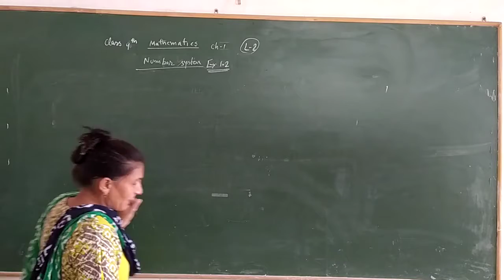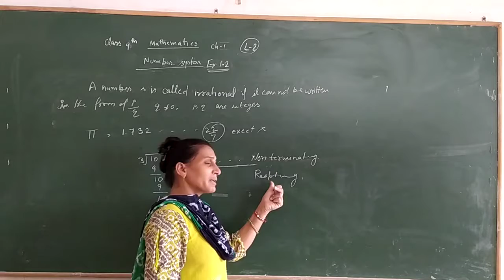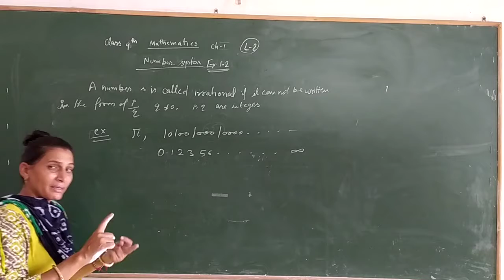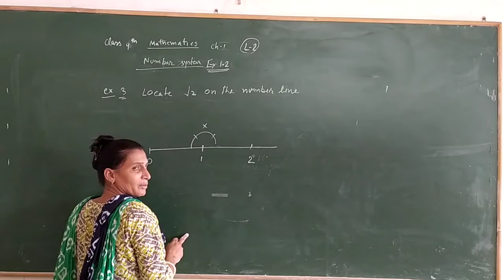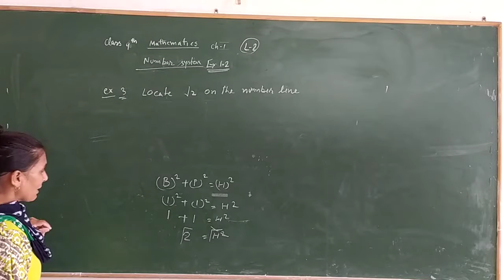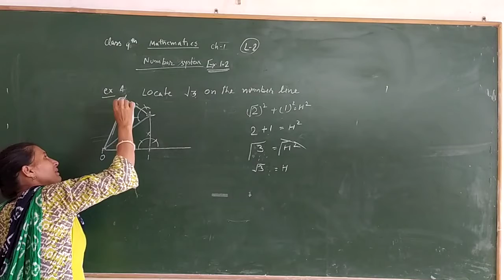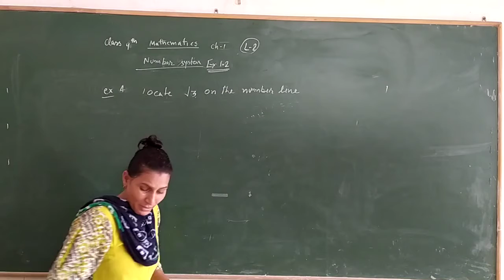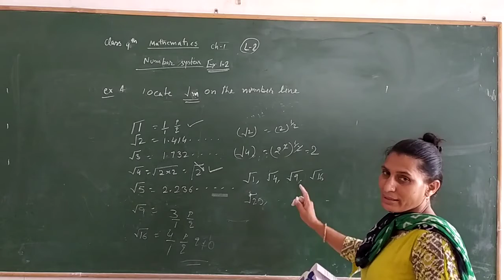CLASS-9TH || NUMBER SYSTEM || L-02 || ENGLISH MEDIUM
SSVM Online Class